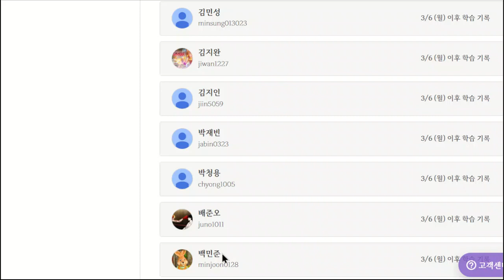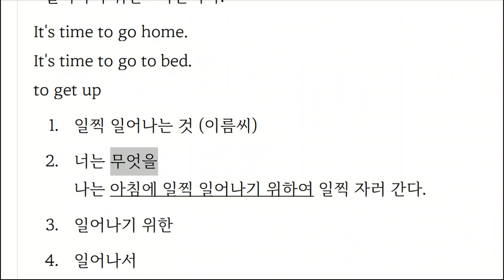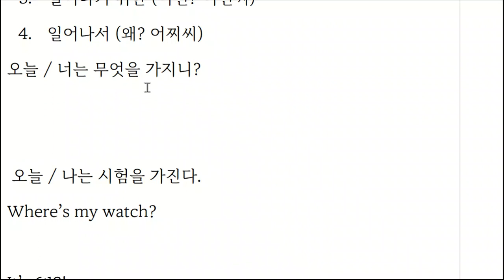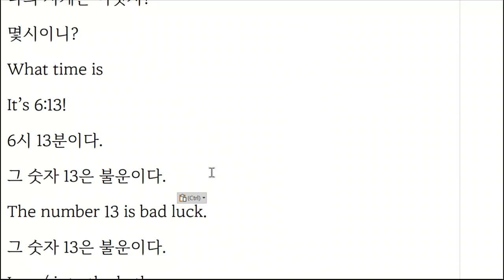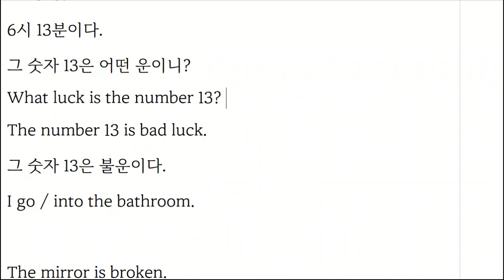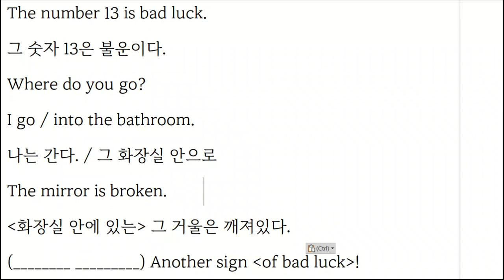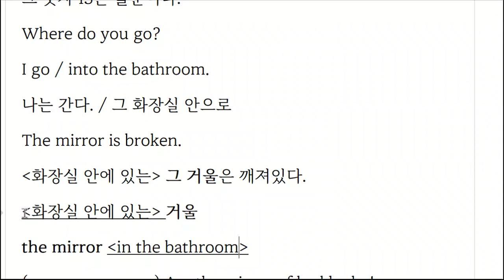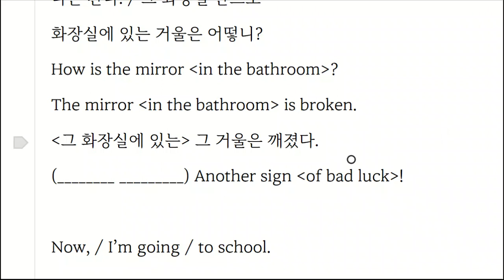한재우 20230314 163019 읽기연습 성취도 70 재점검예정